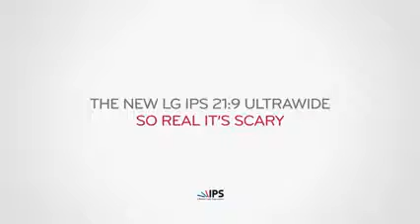LG шокировали мужчин в туалете